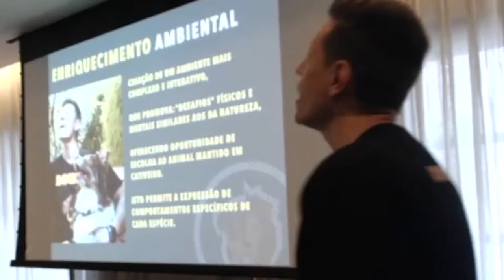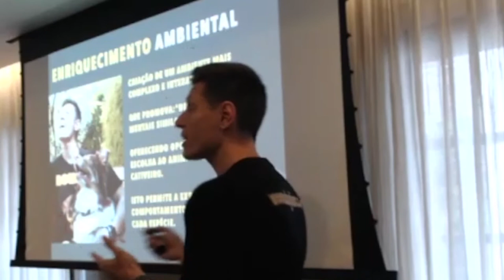Fique por dentro desse assunto; seu cachorro agradece!